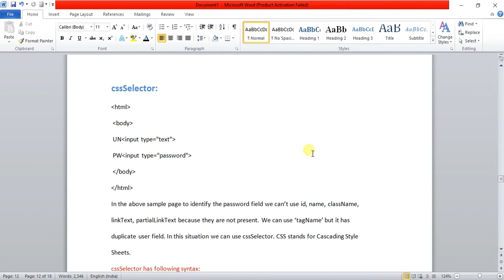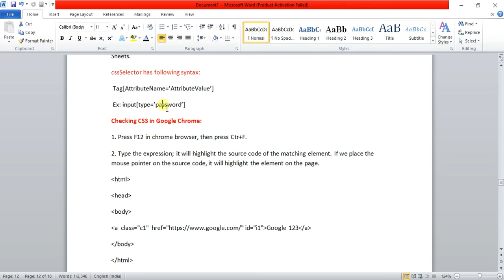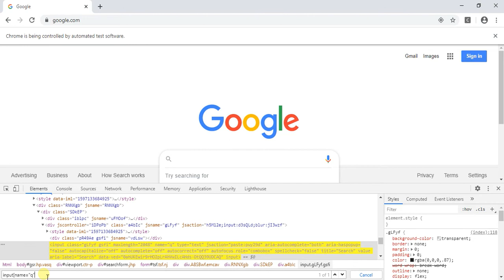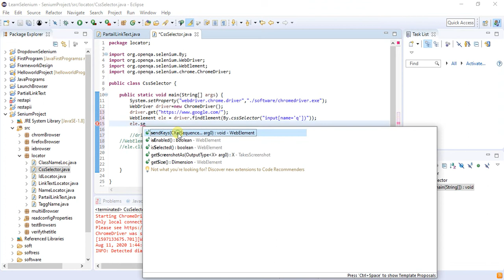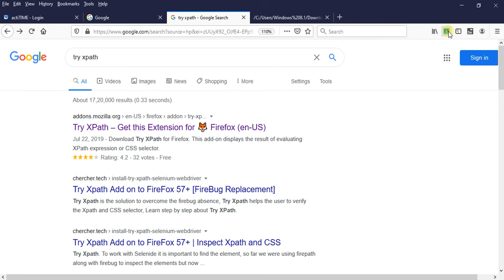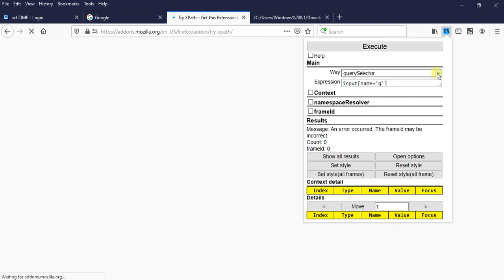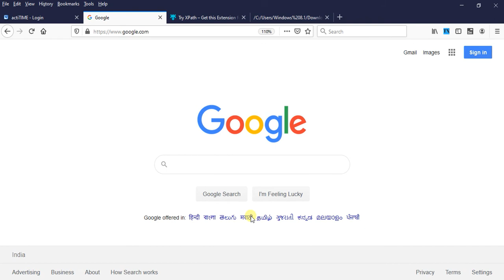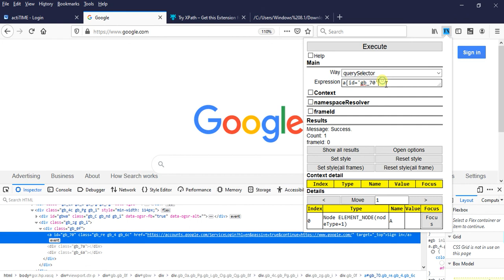Writing Dynamic CSS Selector in Selenium WebDriver - Part 2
This video will guide you for Writing Dynamic CSS Selector in Selenium Webdriver.
cssSelector has following syntax:
 Tag[AttributeName=’AttributeValue’]
 Ex: input[type=’password’]